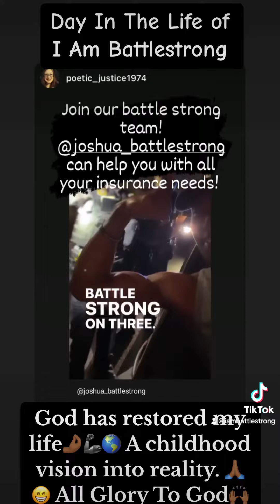Who is that? 😄 I AM BATTLESTRONG 🦾🌎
I chose to BATTLESTRONG because then he will know he CAN Battlestrong, then once he does it, she’ll learn she can BATTLESTRONG, then she’ll influence someone else to BATTLESTRONG and soon this 🌎 when faced with adversity, trials and tribulations, many steps 👣 and trails will lead to success, prosperity, happiness, and a fulfillment knowing you’re making a difference by continuing to BATTLESTRONG ⚔️👏👏👏 .

My transparency is for the people, the young man that sits on the floor at night trying to identify with a Man that looks like him, can relate to him, he may be where I was, alone, scared, feeling like he’s too young to take on all the adversity he’s facing in this world. I was 11 years old when BATTLESTRONG came about. Yes over 20 years ago… God showed me I can and will prevail through anything, because I Am Battlestrong! That’s just what it is and how it’s supposed to be. Let’s continue to strive forward, grow, and encourage eachother. We win together OVERHERE, there’s no hidden motives or intentions. I’m for the people, and forever will remain PEOPLE OVA MONEY 🙌🏾⚔️ 💯